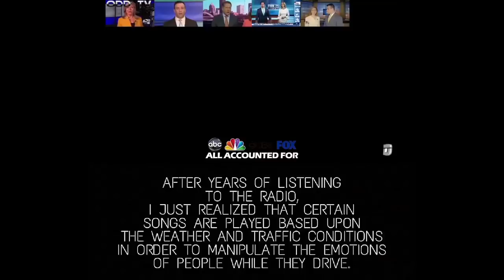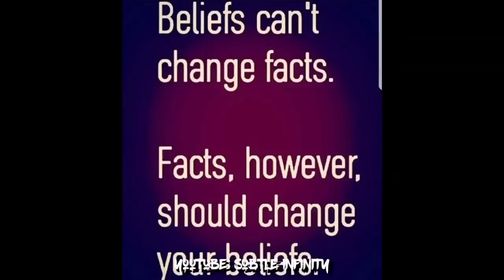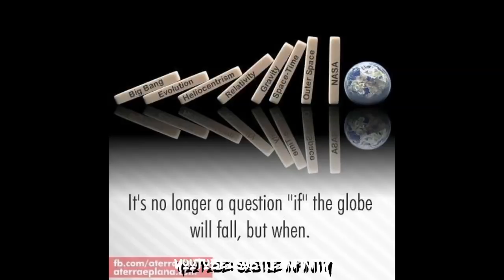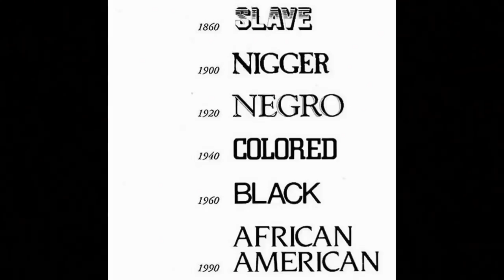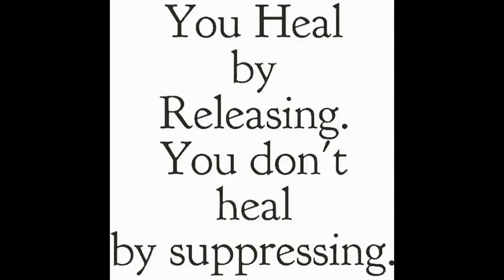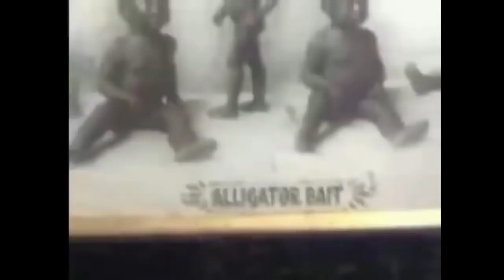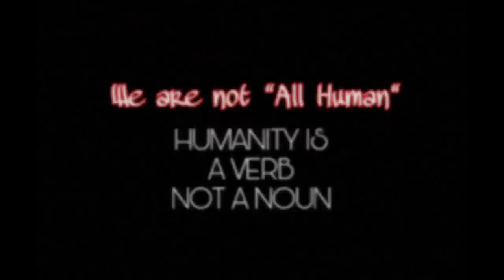The InHumane Design & Flat Earth | The Secret Show | Subtle Infinity Compilation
Inhumanity is generating an Illusory Universe to enslave the minds of the many--physically, psychologically and spiritually. Humanity is earned, not a given. The intent of these programs are not of a Human Nature.